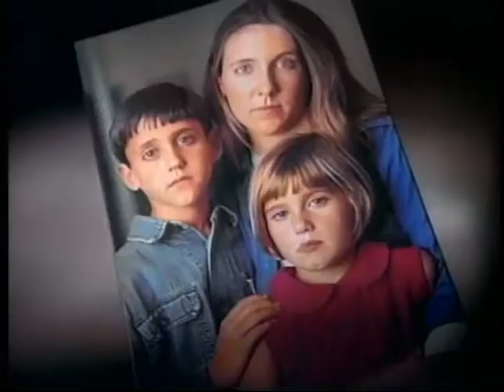Communion of Saints Norbert, Aloysius Gonzaga, Romouald